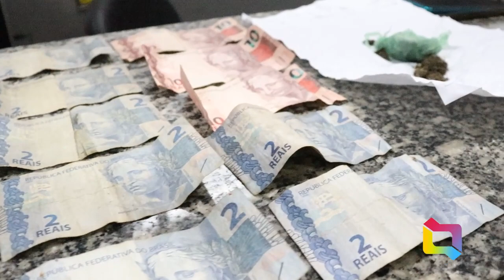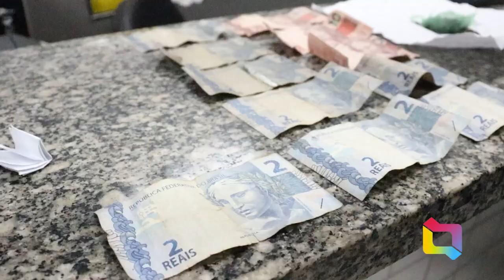DOIS HOMENS FORAM CONDUZIDOS À DELEGACIA APÓS SEREM FLAGRADOS COM DROGA 130322